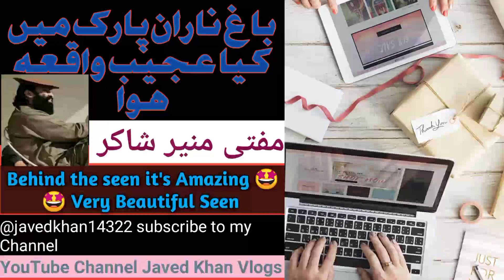Waw Zabardast||باغ ناران پارک میں کیا ہوا||(Mufti Munir Shakir)|Good Life Time Pass